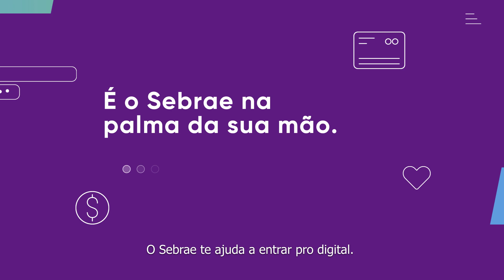Você tá ouvindo o seu cliente?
Seu cliente já provou que está no digital. Chegou a hora de entender o melhor jeito da sua empresa se tornar digital também.